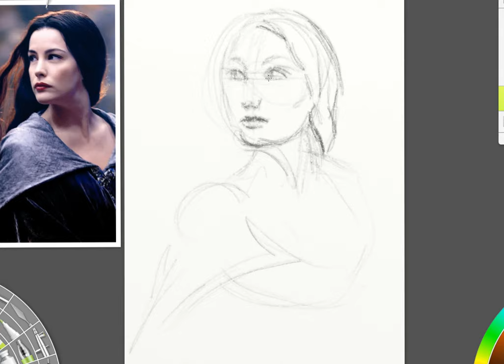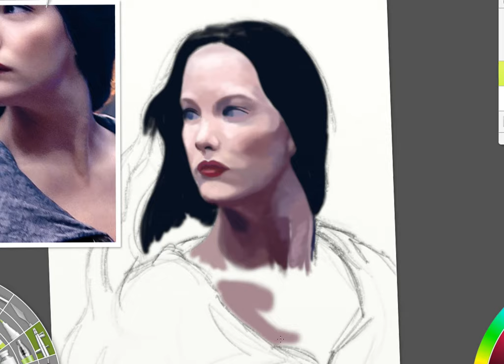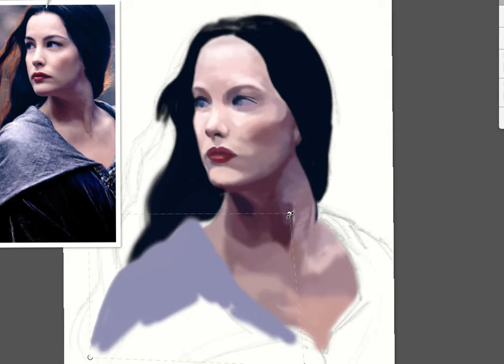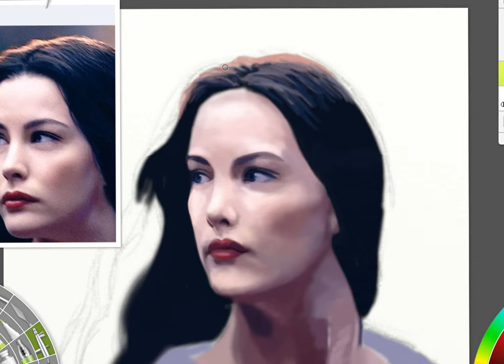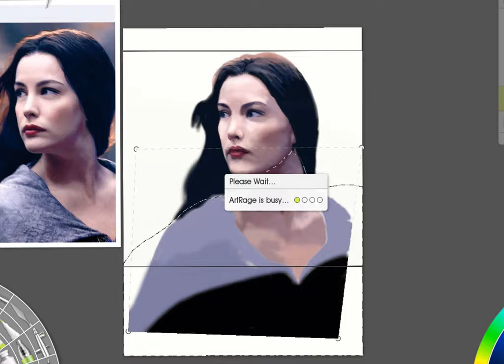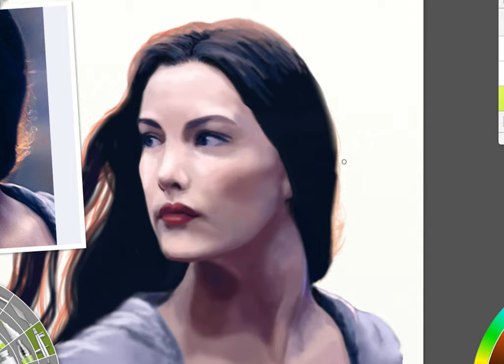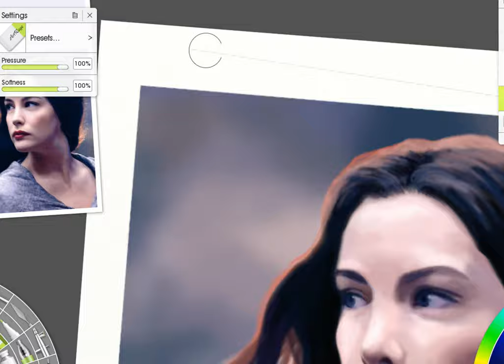Arwen Digital Speed Drawing, Time lapse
My drawing of Arwen from The Lord of the Rings using ArtRage, I always think it's surprising how much purple and deep burgundy are found in the darker areas of a portrait.. 🤔